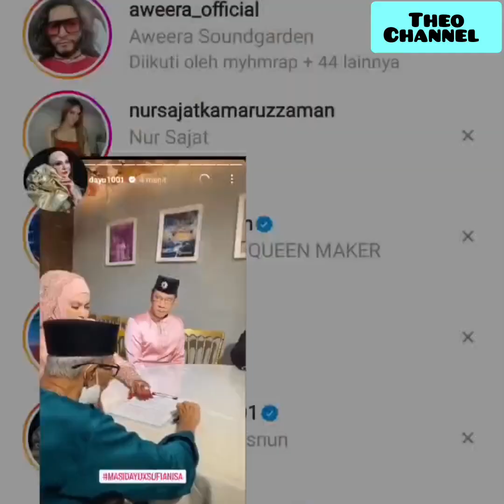Mas Idayu, Tiba-tiba sebaK di hari bersejarah Wedding of the year, till Jannah mami ❤️💃